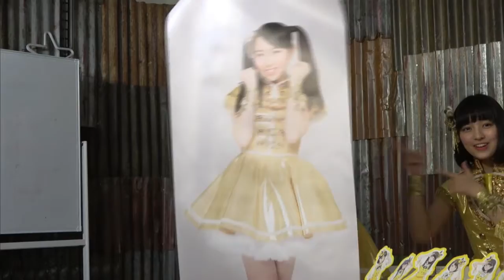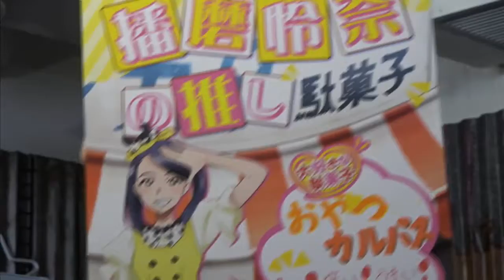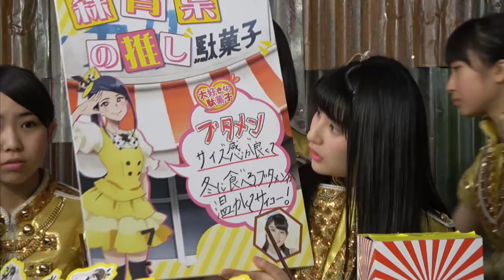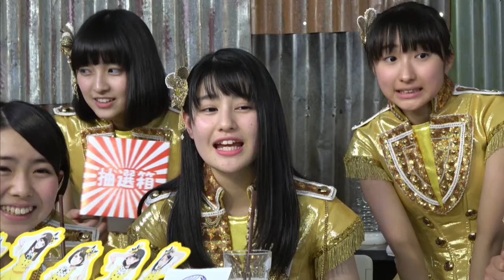はちみつロケットの8時まではちロケ丼 #7 〜あのバナーあげるって言ったらリアルタイム視聴してくれるかな？スペシャル〜 (2018.03.22)